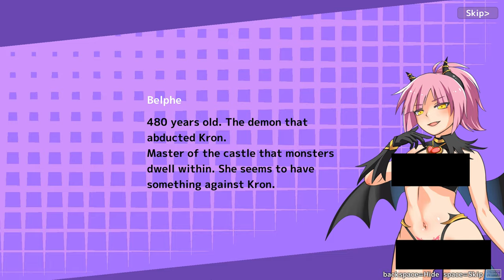Demon's Maid Luna - 1 / 2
Demon's Maid Luna is an work from Developer   TarariLabo

Demon's Maid Luna

Luna is a maid that serves the demon Kron.
She once spent romantic days with her perverted master,
but one day, Kron was abducted by monsters.
To rescue her master from captivity, she braves a dungeon fraught with monsters!​